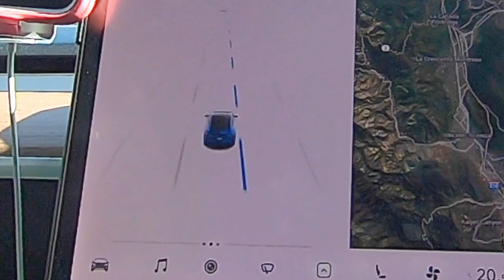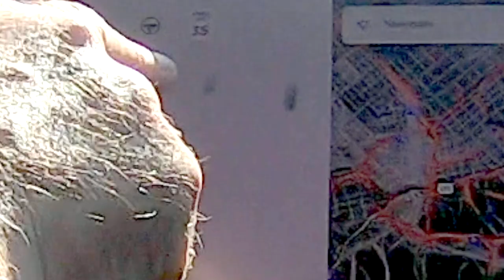Tesla Model 3, un an et demi après.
Bilan après un an et demi de notre Tesla Model 3 . Points positifs et négatifs.